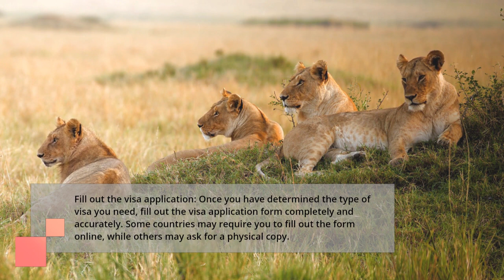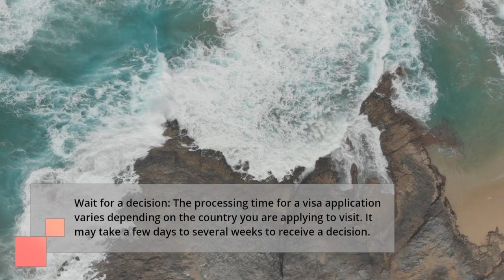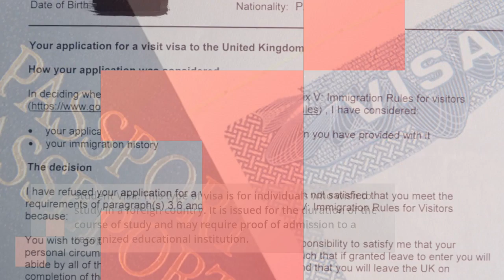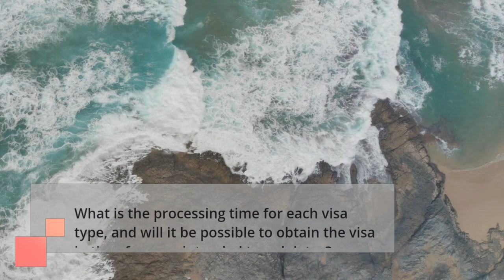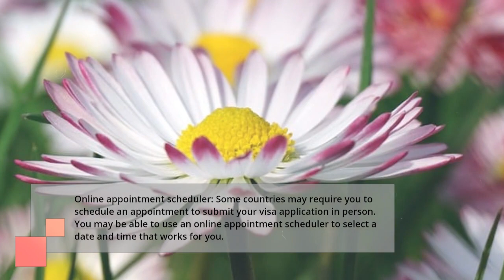A QUICK GUIDE TO TRAVEL VISAS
Everything you need to know about Visas to travel to any country for any purpose.